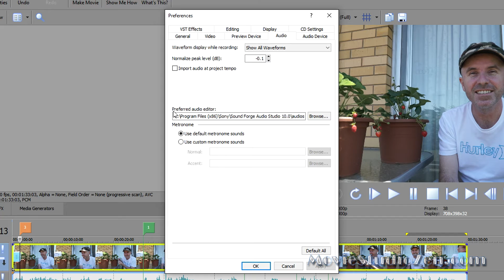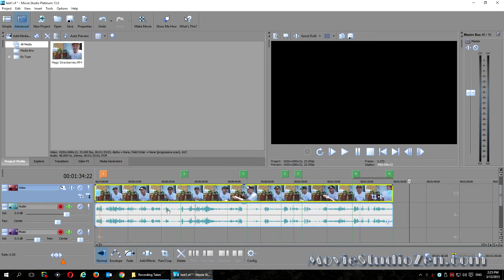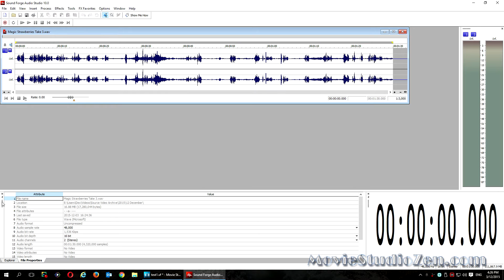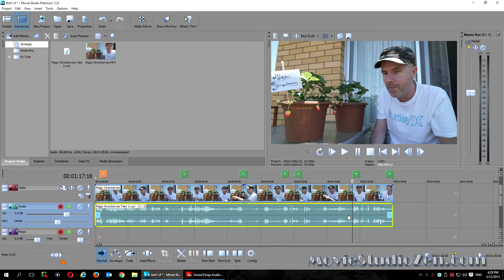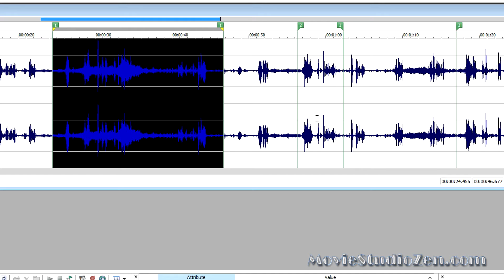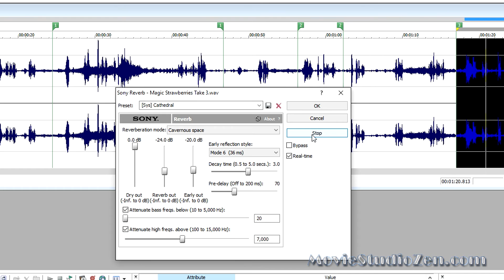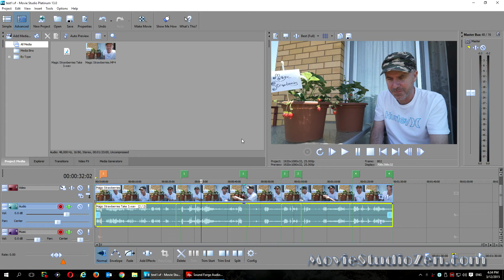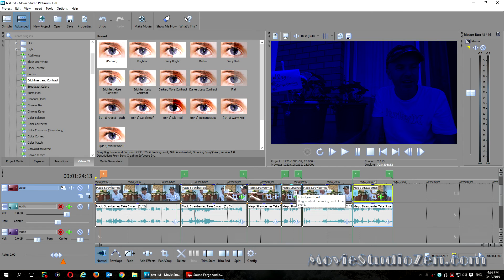How to Add Sound Effects with Sound Forge Audio Studio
In this Sony Sound Forge Audio Studio tutorial, I show  how to add special Audio FX to your Movie Studio Platinum video and audio projects.

▶️ Additional information
In this tutorial I show how to add Audio Special FX using Sony's Sound Forge Audio Studio software and how to save the audio file back into Movie Studio Platinum. I also show how to link both these programs together, so that Sound Forge becomes the preferred Audio Editor for Movie Studio Platinum.

🔴IMPORTANT UPDATE ABOUT TUTORIAL - PLEASE READ🔴
In the video tutorial I used the Pitch Shift FX quite a lot, however it was not until after I recorded the video that I realized this is a Movie Studio Platinum Audio Effect only. However you can force Movie Studio Platinum Audio FX to appear in Sound Forge, if you reset Sound Forge. This will auto-populate all compatible Audio FX from Movie Studio into Sound Forge. Once you have done this, go to FX Favourites (top menu) - Sony and you will see a large list of Audio FX you can apply to your project.

▶️ To reset Sound Forge do this:
Turn Sound Forge Off.
Hold down CONTROL and SHIFT keys at the same time AND ALSO AT THE SAME TIME double click program icon on Desktop to Boot program.
Window will pop up.
Select Delete Cache and Yes.

▶️ The short film "Magic Strawberries" that is featured in this tutorial, can be viewed by itself here: